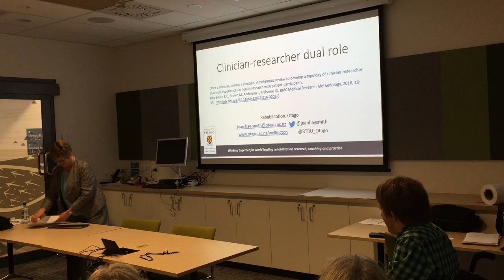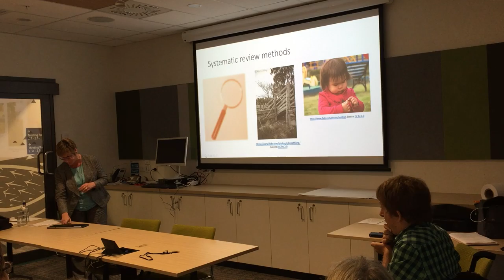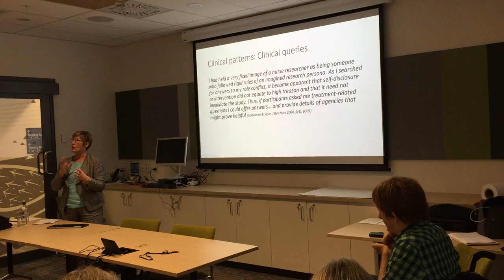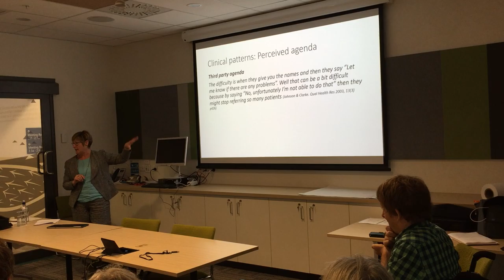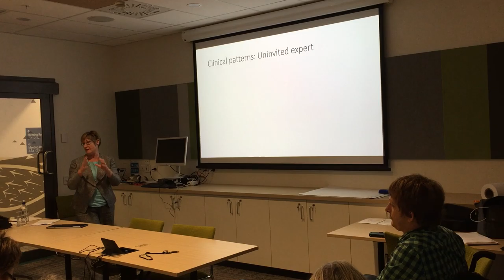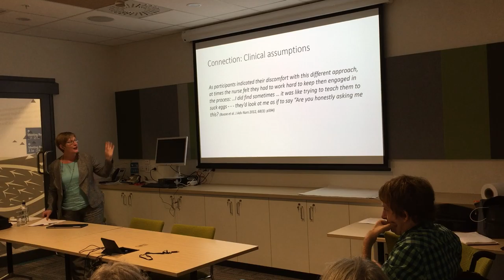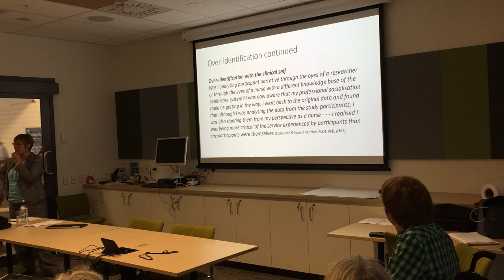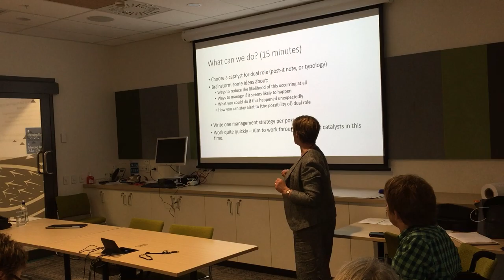BAIL Presents Jean Hay Smith Video 2 of 2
BAIL Presents Associate Professor Jean Hay-Smith Video 2/2
2nd February 2017
THE CLINICIAN-RESEARCHERS DUEL ROLE